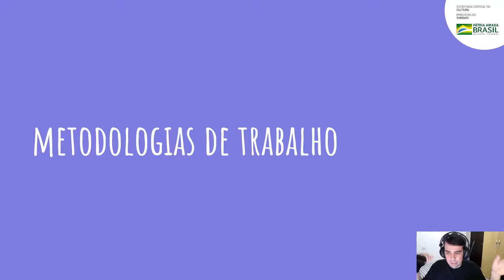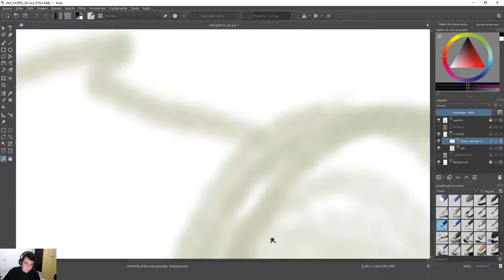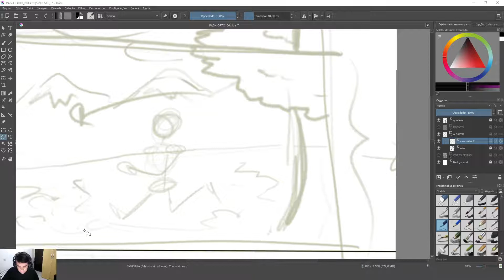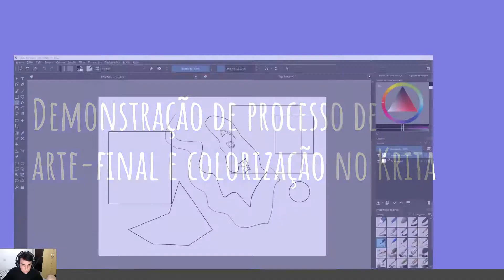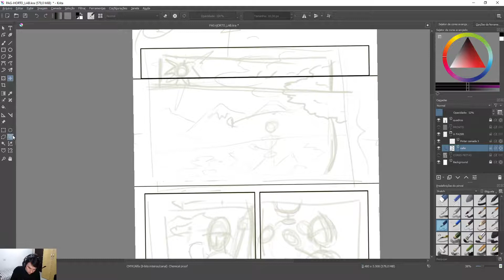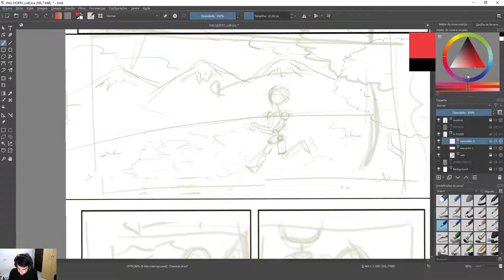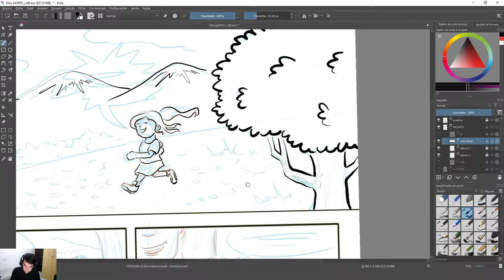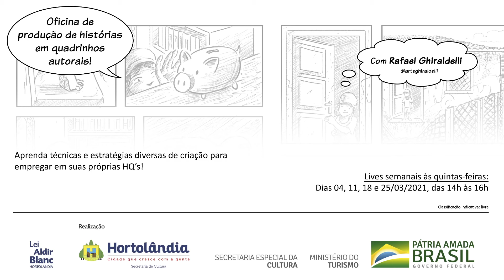Oficina de produção de histórias em quadrinhos autorais (Aula 3 de 4 - 18/03/2021)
Registro do terceiro encontro da oficina disponibilizada originalmente na forma de quatro lives semanais no decorrer do mês de março de 2021, transmitidas via canal do YouTube da Secretaria de Cultura de Hortolândia

A realização dessa contrapartida se faz possível por meio de recursos da Lei Federal Aldir Blanc 14.017/2020, e com o apoio da:
- Secretaria de Cultura de Hortolândia @seculthortolandia
- Prefeitura de Hortolândia
- Secretaria Especial da Cultura
- Ministério do Turismo
- Governo Federal